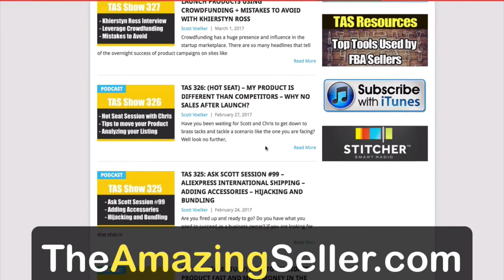I Need Some Tips & Tricks For Increasing Sales To More Than 10 A Day? - TAS 115: The Amazing Seller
MY FIRST PRODUCT AVERAGES 10 SALES PER DAY ALREADY. WHAT ARE THE STEPS I CAN TAKE TO SCALE UP MY SALES EVEN MORE?
That’s a great problem to have, wouldn’t you say? 10 sales a day is great but as this listener implies, it’s going to be even better if that number can increase. So what can be done? Scott’s answer to this question is a bit more complicated than a 1-2-3 formula. There are a handful of variables like sales depth of your particular product that you need to consider. So take the time to hit the play button on this episode so you can hear Scott’s advice and know how to apply it to your specific market niche. You’ll be glad you did when you see your product sales starting to increase.

DO YOU HAVE AN AMAZON OR ONLINE SALES RELATED QUESTION YOU’D LIKE TO ASK?
If you’re trying to build a business that sells products online, don’t reinvent the wheel or spend way too much time researching an issue on your own. Take advantage of the Friday episodes of The Amazing Seller – the Ask Scott sessions. Scott Voelker is ready to answer your questions about Amazon sales, private label, online marketing, and much more. Listen to this episode to get a feel for the kind of expertise Scott has to offer and to learn how you can ask your own questions.

BE YOUR OWN BELIEVER!
As a business leader, you know that it takes hard work to see the results and success you’ve set your sights on. But how do you stay motivated along the way? Obstacles will arise and energy will dissipate, so how do you plan to press on? Scott encourages business leaders like you to adopt the BYOB method. No, you can’t drink your way to success by bringing your own beer! BYOB means to Be Your Own Believer. You’ve got to be the biggest advocate of your dreams and goals for success. You can’t expect others to cheer you on along the way, take charge of your own motivation! If you’d like to hear Scott go into more details about this concept, make sure to catch this episode of The Amazing Seller!

Listen to more From The Amazing Seller - FBA Private Label discussion on how to build and Amazon Business.